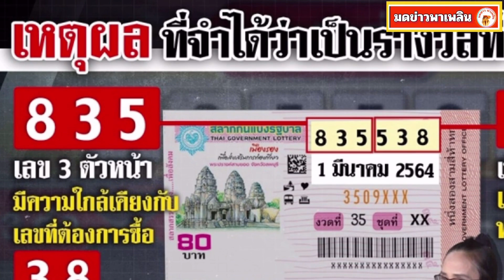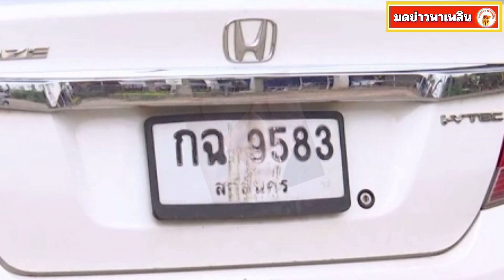สุดท้ายต้องมีคนโดนจับ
กรณีนางไพมณี พลราชม อายุ 57 ปี อาชีพค้าขายในเขตเทศบาลนครสกลนคร เข้าแจ้งความร้องทุกข์ต่อพนักงานสอบสวน สภ.เมืองสกลนคร ว่าถูกหวยลอตเตอรี่รางวัลที่ 1 เลขรางวัล 835538 ประจำงวดวันที่ 1 มี.ค.64 แต่ลอตเตอรี่อยู่กับนางรัตนา ภูละคร คนขายจากการจองไว้เพราะยังไม่ได้จ่ายเงิน ภายหลังแม่ค้ากลับบอกว่าขายหวยใบดังกล่าวให้คนอื่นไปแล้ว ตามที่นำเสนอข่าวไปนั้น